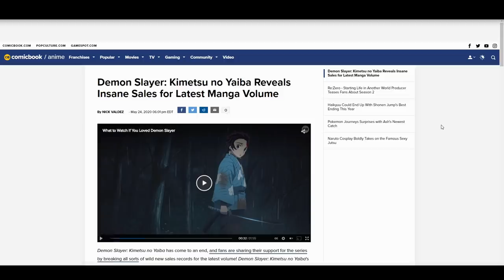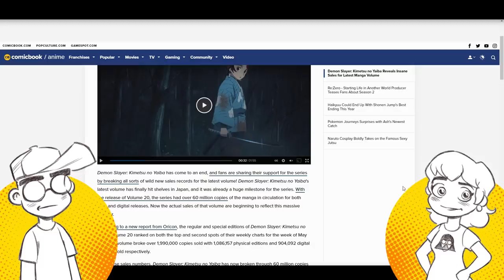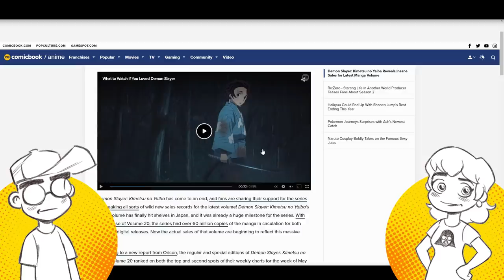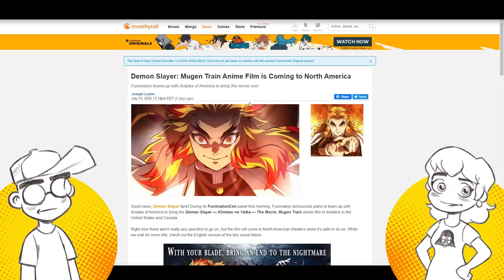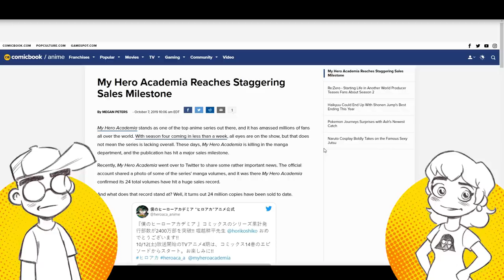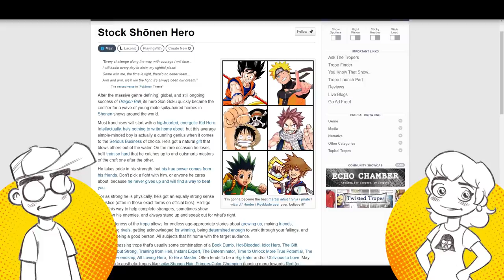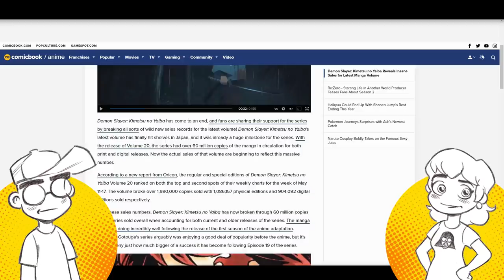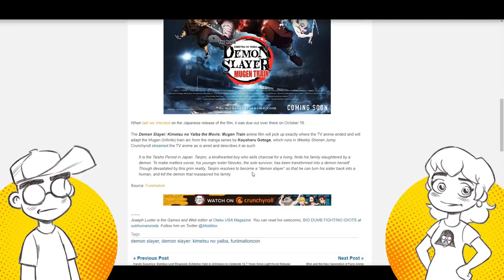Manga vs. American Comics: Japanese Heroes EARN Their Mantles!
Demon Slayer and My Hero Academia manga are KILLIN' American comic book sales. What's the appeal? We talk about how Japanese heroes often have to EARN their hero title vs. a trend in American comics where the hero mantle is just handed over to new characters who don't have to undergo the "baptism by fire" that their predecessors did.